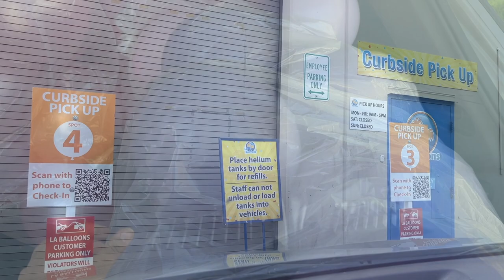Balloon Garland + Chiara Arch Party Backdrop Decoration | SETUP WITH ME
Balloon Garland and Wood Arch Party Backdrop Decoration | Setup with Me

Looking to start your event planning or decorating business?
❤ SIGN UP FOR PARTY BIZ ACADEMY TODAY and save 50%!!

If you're just getting started in your event planning career, you may be wondering how the heck does a client booking event work? What is the process?

Portable Balloon Blower Pump I use for my balloon garlands!

All content, posts and reviews are based strictly on my opinion.